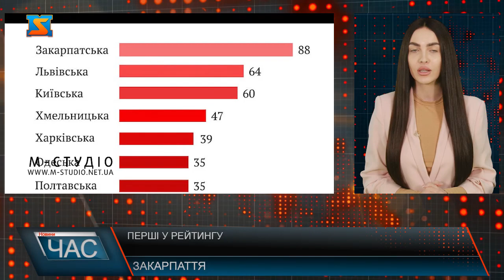Перші у рейтингу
Закарпаття лідирує за кількістю демонтованих радянських символів. Кількість об’єктів (пам’ятники, погруддя, меморіальні дошки, серпи та молоти, радянські зірки), які було демонтовано в процесі деколонізації з 24.02.22 по сьогоднішній день в розрізі регіонів опублікувала ГО “Декомунізація. Україна”. Так, згідно з статистикою, з 24 лютого 2022 року на Закарпатті демонтували 88 символів окупаційної радянської влади. На другому місці Львівська область, на третьому Київська. Найменше демонтовано радянських символів на Херсонщині.